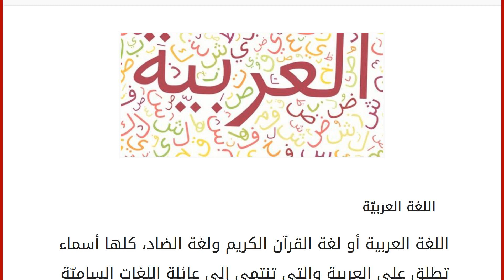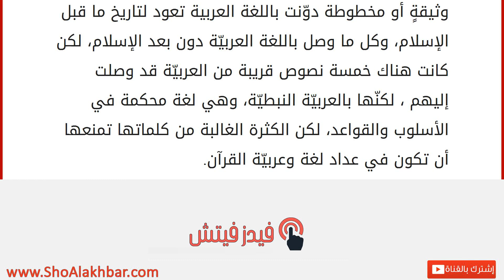من إخترع اللغة العربية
اللغة العربيّة
اللغة العربية أو لغة القرآن الكريم ولغة الضاد، كلها أسماء تطلق على العربية والتي تنتمي إلى عائلة اللغات الساميّة التي تتفرع من مجموعة لغات آسيويّة وإفريقيّة، واللغات السامية هي الكنعانية والأكاديّة والصيهديّة والآراميّة والأمهريّة، بالإضافة للعربيّة الفصحى القديمة. يقال بأنّ اللغة العربيّة أقدم من العرب أنفسهم؛ حيث قيل إنّها لغة آدم عندما كان في الجنة، وكان للتنافس القبلي في عهد الخلافة العباسيّة الأثر الكبير في نشوء هذه الافتراضات والنظريّات؛ حيث زعم البعض بأن (يعرب بن قحطان) كان أوّل من نطق باللغة العربيّة، وزعم البعض الآخر أن النبي إسماعيل عليه السلام هو أول من نطق بها بعد أن نسي لغة أبيه، لكن الدراسات لم تؤكد هذه الافتراضات؛ حيث إنّ موطن يعرب بن قحطان كان جنوب الجزيرة العربيّة، حيث كان يتكلم بعربيةٍ مختلفة لها قواعدها، وفي الشمال عثر في أماكن مختلفة في شبه الجزيرة العربي